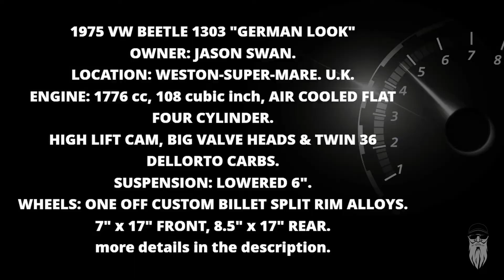1975 VW BEETLE 1303 "GERMAN LOOK".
1975 VW BEETLE 1303 "GERMAN LOOK".
This 1303 Beetle has had some modification:
Lowered suspension by around 6 inches.
-Porsche Boxster front and rear brake calipers.
-Porsche 911 front discs
-Porsche 944 front spindles with modified slimline coil over struts.
-Porsche 944 rear hubs.
-Porsche cayman rear discs
-one off custom billet split rim alloy wheels 7x17 front 8.5x17 rear.

Engine
1776cc with high light cam, big valve heads, twin 36 dellorto carbs with a Porsche 911 fan conversion.

Body
-rear wings fibreglass widened by 2 inches
-colour Volvo saffron Pearl
-dechromed trim
-all chrome work colour coded
-Porsche engraved door handles.

Interior
All one off custom consisting of, orange and black nappa leather with alcantara highlights.
-heavily modified Porsche tombstone front seats
-rear rear with bolster build modified to match the fronts
-build out door panels with Porsche 944 door pulls and window winders
-Porsche 944 steering wheel.

The Volkswagen Beetle—officially the Volkswagen Type 1, informally in German der Käfer (meaning "beetle"), in parts of the English-speaking world the Bug and known by many other nicknames in other languages, is a two-door, air cooled rear-engine, rear wheel drive vehicle. The Beetle was manufactured and marketed by German automaker Volkswagen (VW) from 1938 until 2003.
With 21,529,464 produced, the Beetle is the longest running and most manufactured car of a single platform ever made.